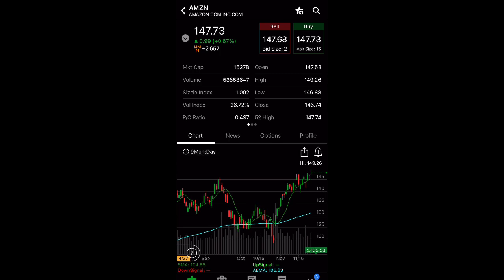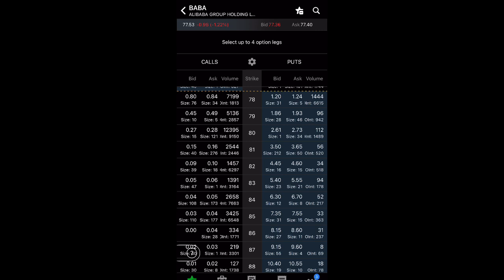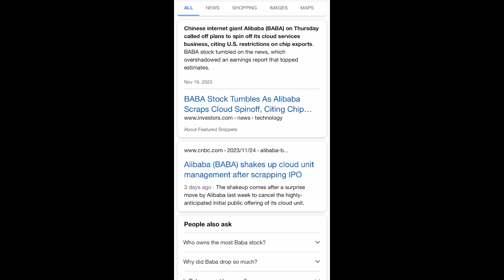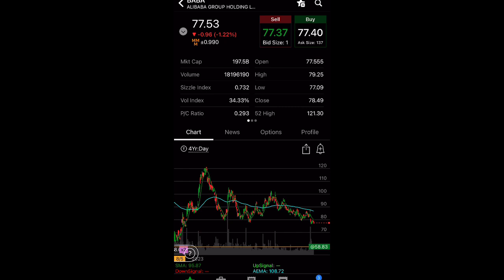HUGE Is It Time to SELL BABA (Alibaba) Stock | More Pain Ahead!!?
Another BIG SELL OFF!